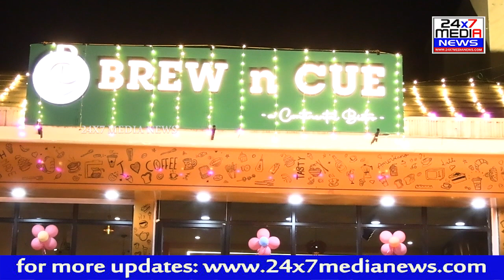"BREW n CUE" Restro Cafe Grand Inauguration || Snooker || Open Mic || Daspalla Hills || Vizag